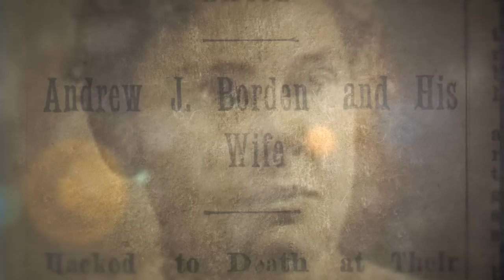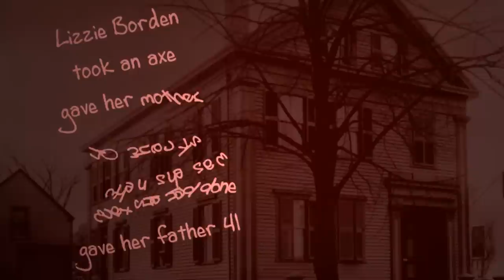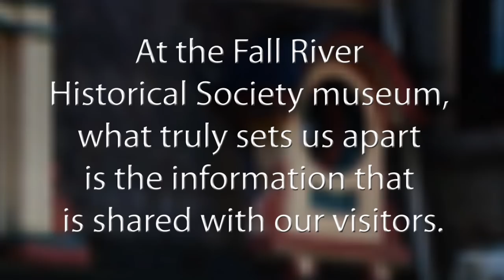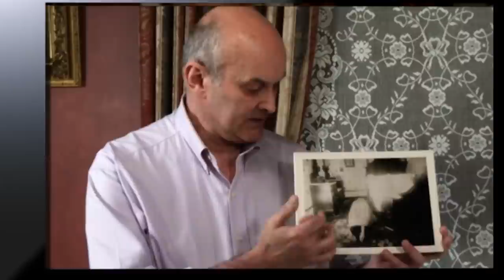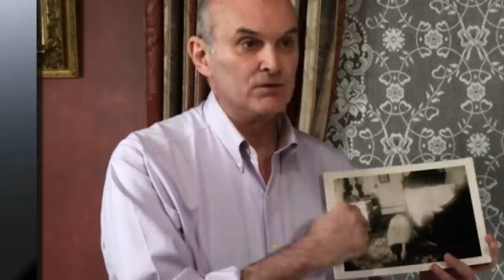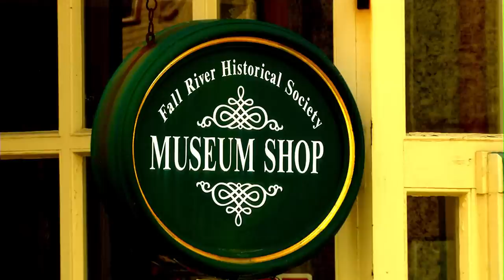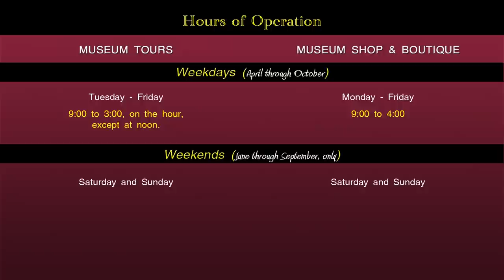Echoes of Lizzie: The World's Largest Borden Murder Mystery Exhibit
Lizzie Borden took an axe...or did she? Was it even an axe?

Come to the Fall River Historical Society and find out for yourself. Take a tour of their glorious Victorian mansion and get a chance to meet with the most knowledgeable scholars on the murder case that still evokes interest and passions a century on.

Note: this video is now playing on a continuous loop at the Battle Ship Cove attraction located on the Fall River waterfront.

Filmed and produced by Rock Street Studios Inc.
DP Preston Alexander